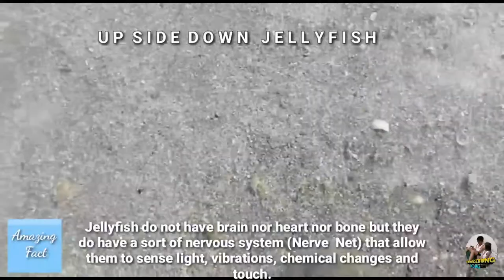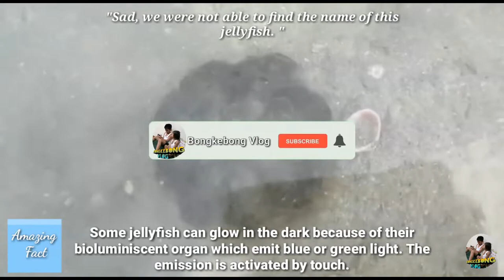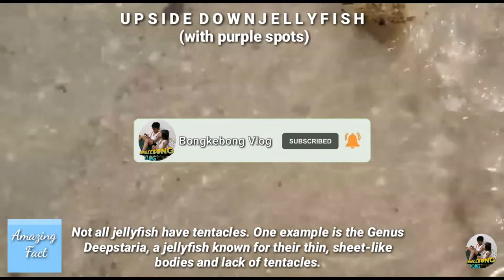Amazing Sea Creatures #3 Jellyfish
We are featuring in this video another amazing sea creature - the JELLYFISH, which we found at almamzarbeach / Lagoon shoreline.
They are so fascinating to watch while moving in the water. Though jellyfish are among the wonderful creatures of the ocean, they can be deadly once you got stung by them.So, to keep ourself safe, we dared not to touch any of them because we don't know if they sting or not.